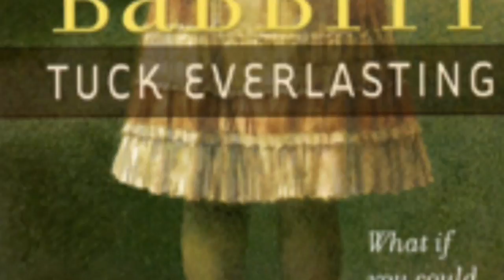My Movie 7